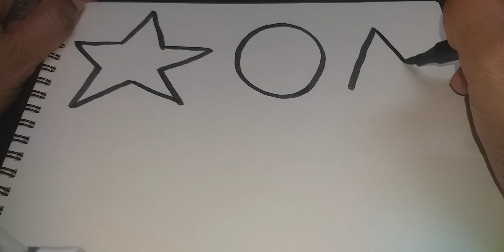shapes and colors part 1